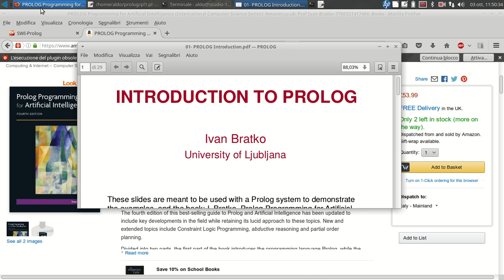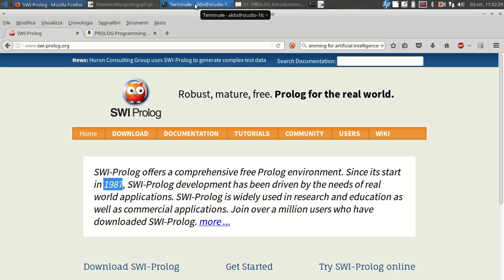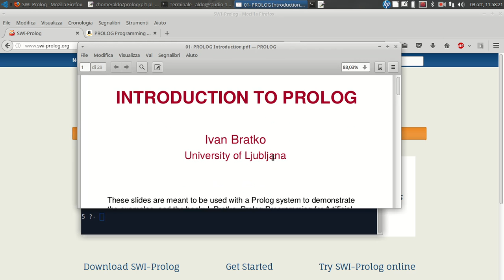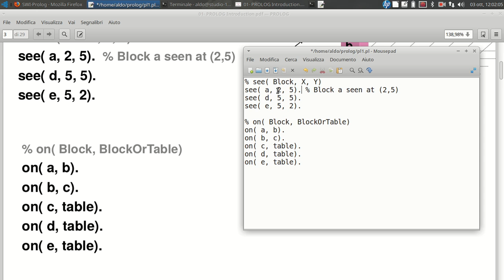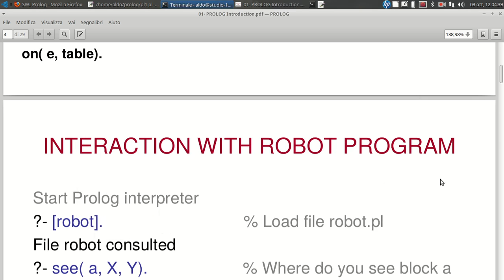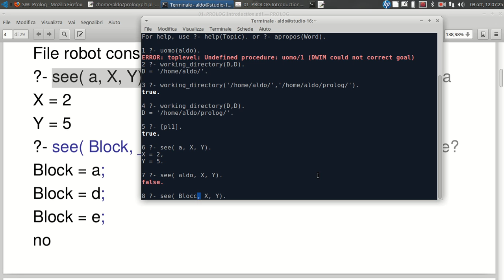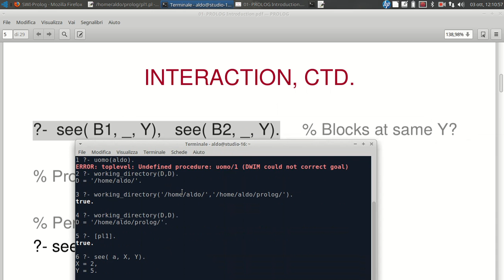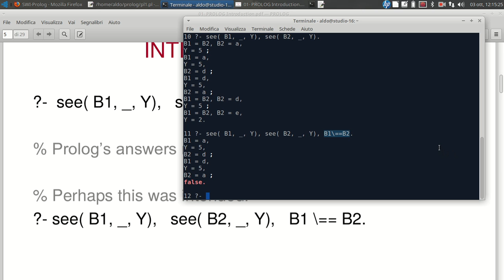IA10.1 PROLOG. IB - Introduzione 1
SWI Prolog, testo, prime slides